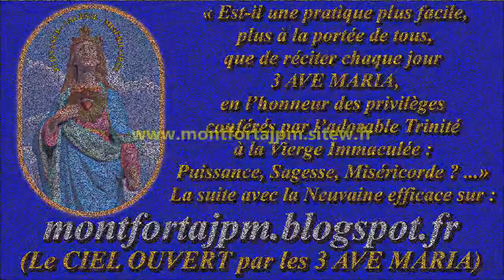III-13c. Adieu au monde insensé (cantique de St Louis-Marie Grignion de Montfort)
Enregistrement : 2014

Gilbert Chevalier
l'Aveugle-Vendéen
(31/10/2014)